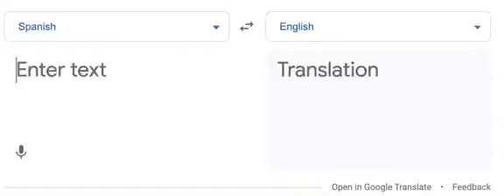Amogus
Submitted by @EliDoesStuff

Enjoy this meme he sent me lmao